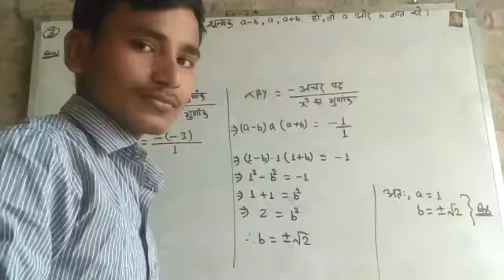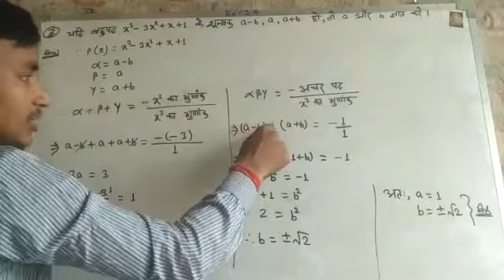Mathematics Class 10th, Ex=2.4, Q.N.= 3 | Math in maithili by Vishal Sir, contact -8340521695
BNV Educational Institute
Director- Vishal Thakur
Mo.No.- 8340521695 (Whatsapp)